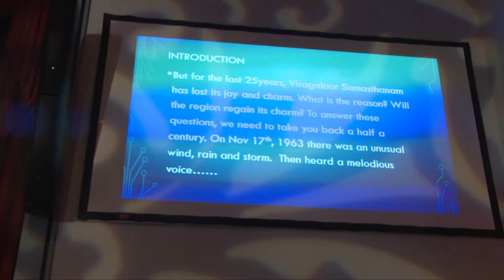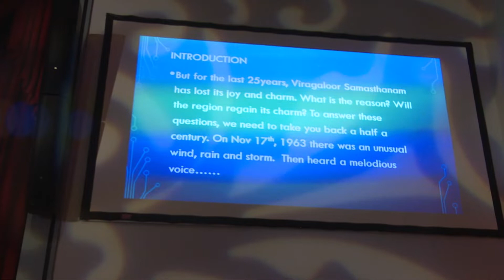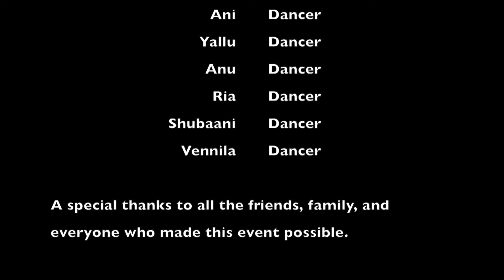Baahubali Anniversary Skit